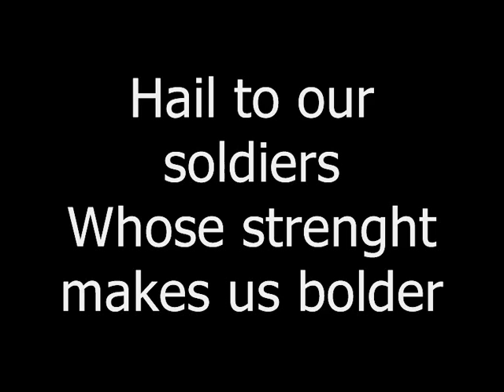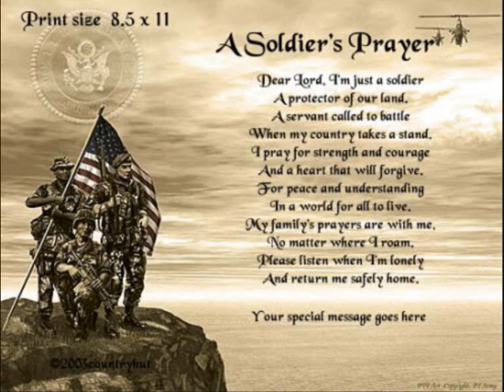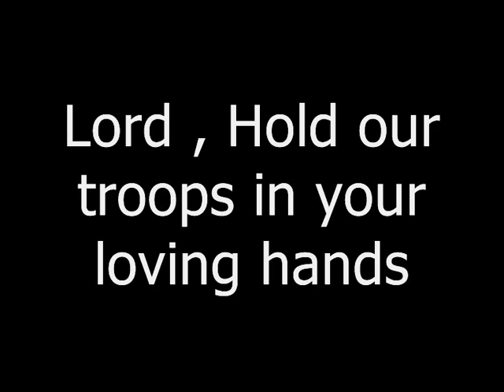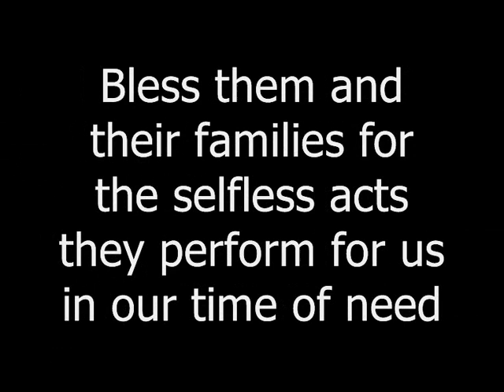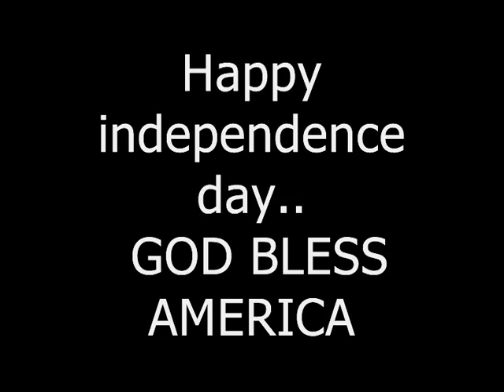happy 4th of July : Tribute to American Soldiers - (LeAnn Rimes - Amazing Grace) + bagpipes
happy independence day may god bless our soldiers